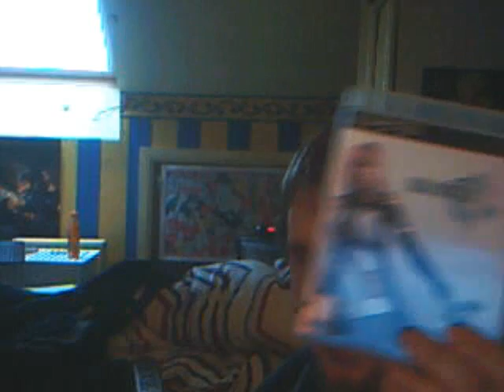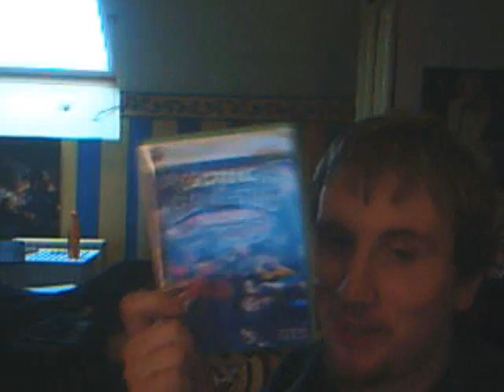Darro's Pickups March 2010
Shockingly, a video I actually did in one part!  Just show you guys what I've picked up over the past month with brief impressions.